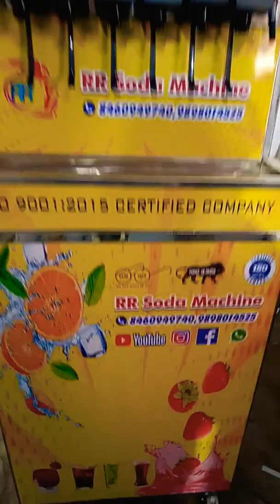Soda Machine / Soda Fountain Machine / Soda Machine Price / Soda Machine in India / Soda Maker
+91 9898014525